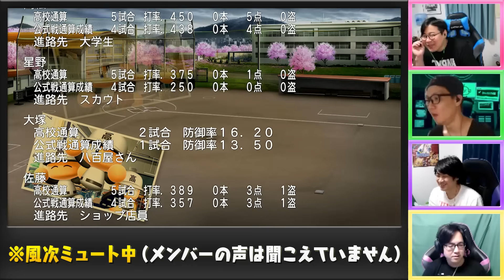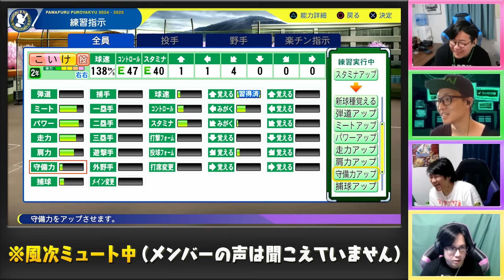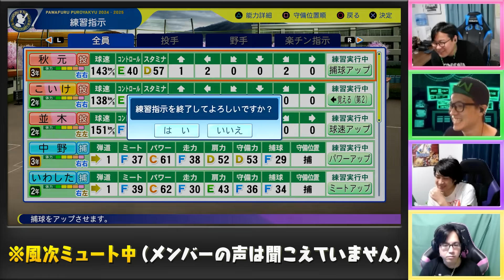そして卒業と入学…一年目で野球の真理に気づく監督 #7【パワプロ2024/栄冠ナイン】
🎮『ゲー人ギルドⅡライブ』10/5(土) 13:30開演🎮
裏切りマンキーコング風次、ひろちん、にしざわ学園、Japanese小池でトークとコーナーで盛り上がります！

裏切りマンキーコング　にしざわ学園 OPENREC.tv